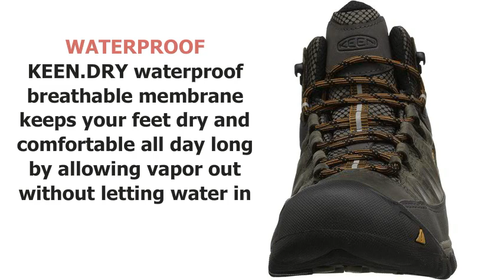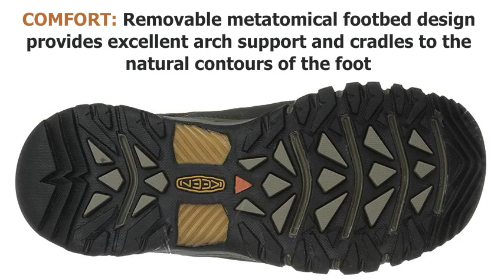Men's Targhee 3 Mid Height Waterproof Hiking Boots by KEEN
KEEN - US - W E B
KEEN - UK